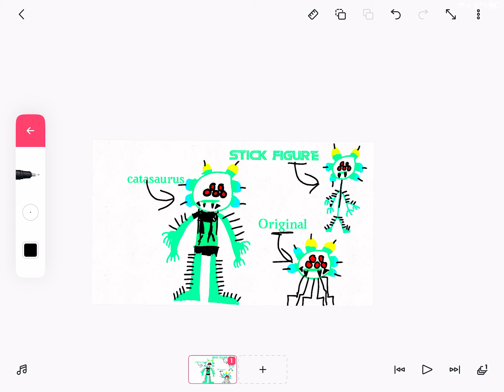FanArt of catasurus